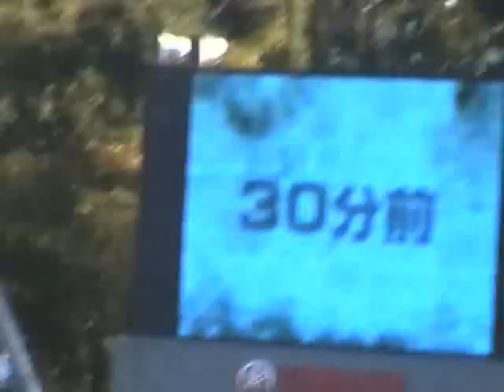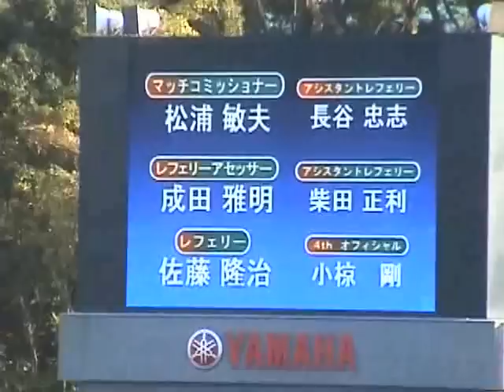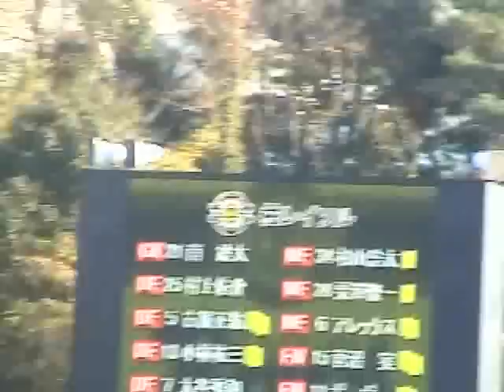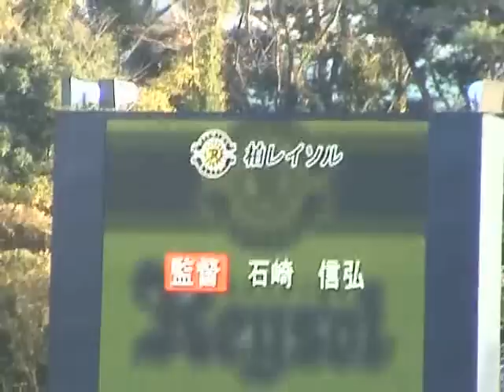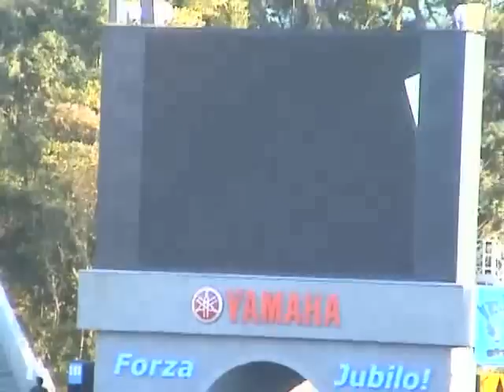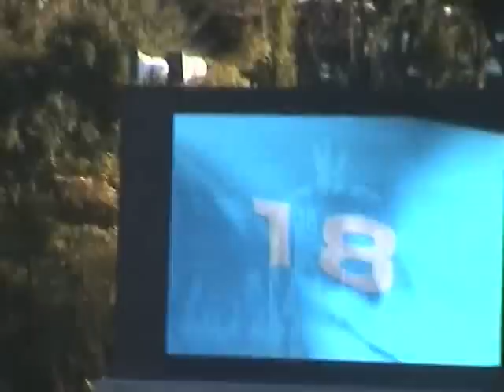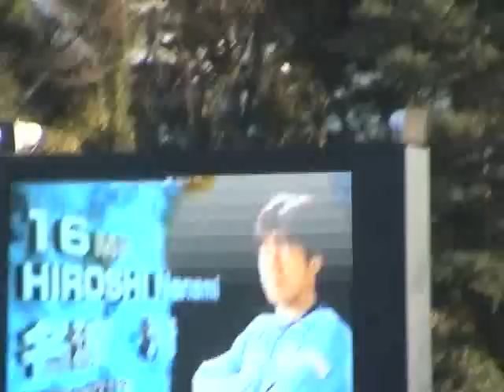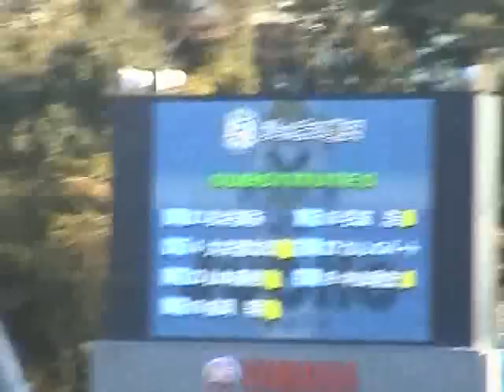2008/11/23 磐田×柏：メンバー発表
名波ｷﾀｰ